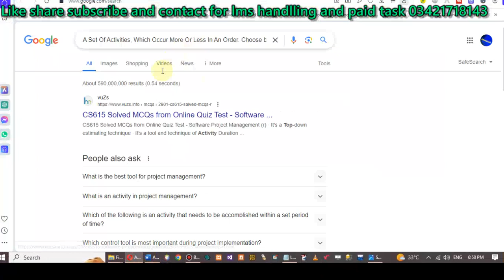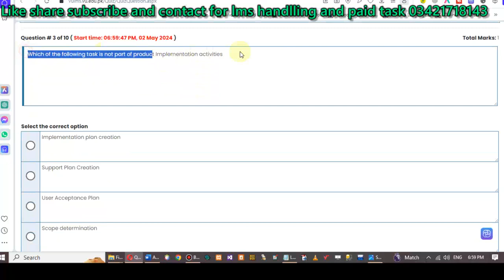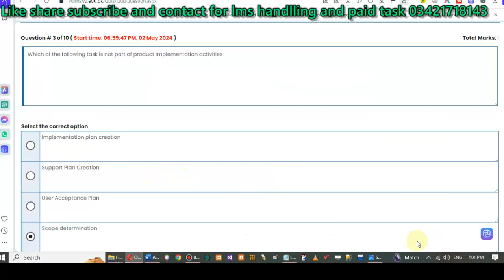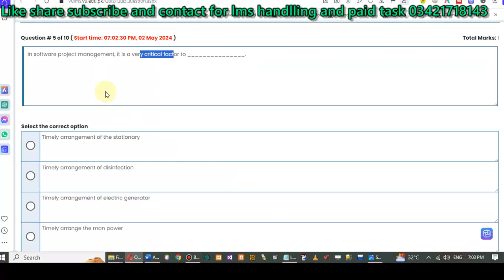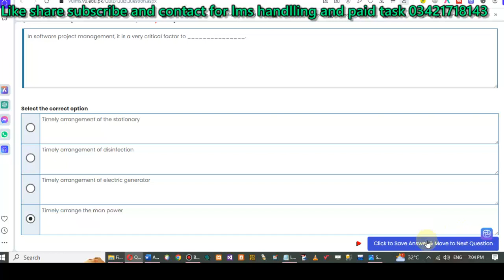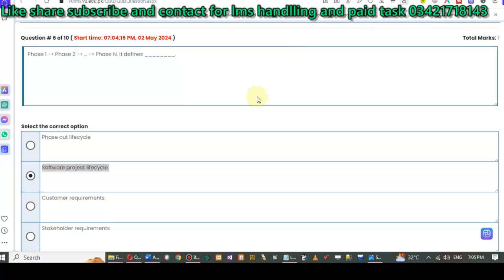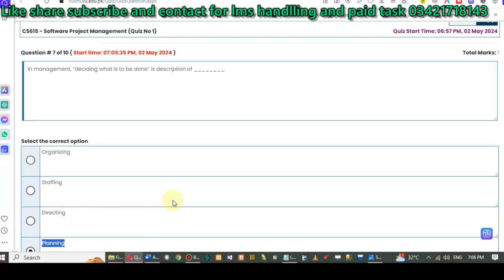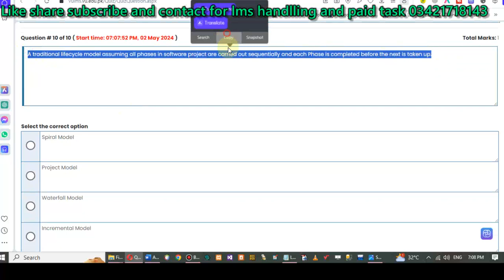CS615 Quiz No 1 Solution Spring 2024 100% Verified Answers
FOR_PAID_TASK contact
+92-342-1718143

My_Facebook page link is...